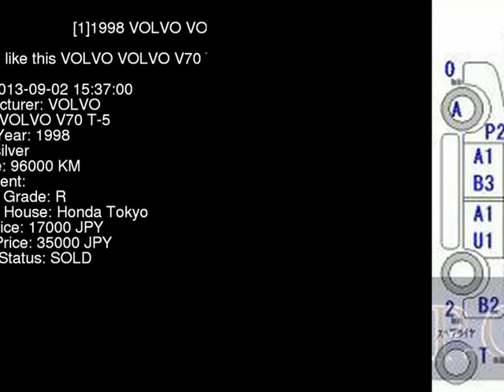1998 VOLVO VOLVO V70 T-5 8B5234W - Japanese Used Car For Sale Japan Auction Import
1998 VOLVO VOLVO V70 T-5 8B5234W - Japanese Used Car For Sale Japan Auction Import 8B5234W,VOLVO,VOLVO_V70,T-5,Honda Tokyo,jdmvip,vip,jdm,cars,japan,jdmvip.com,japanesecars,usedcars Japanese Used JDM Car For Sale At Auction in Japan for Import